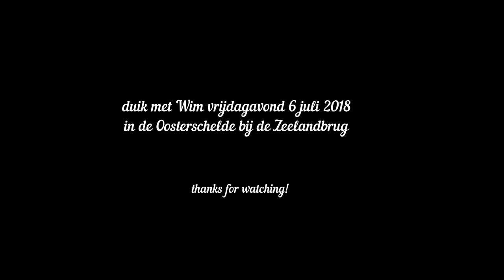Hermite crab new home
Under water I encountered a snail house from a whelk.
I flushed out the mud. With my dive lamp I lite through the shell and found that the shell was empty.
A little later I saw a hermit crab and I offered him or her the new living space.
This has been accepted with enthusiasm